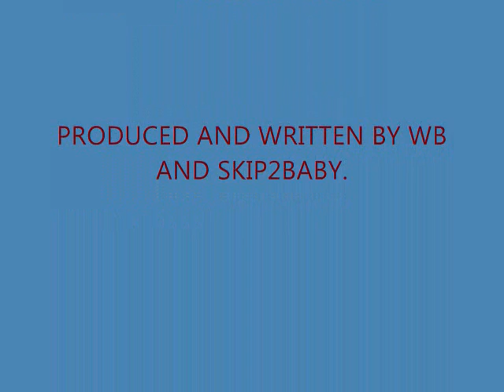IBRAHIM AND ALFRED AFRICAN BABY.wmv